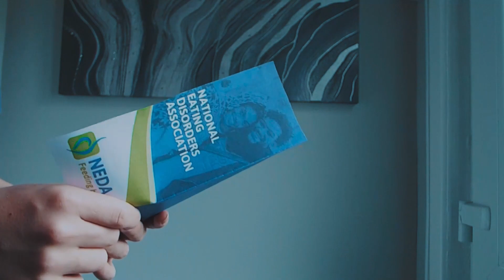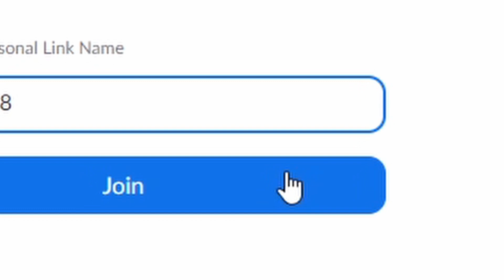Routine | Short Film | By Daniel Senior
ROUTINE (created by Daniel Senior) tells the story of a boy struggling with an eating disorder, doing everything he can to lose weight and finally fit the mould he set for himself.

Shot on the FinePix S9900W.